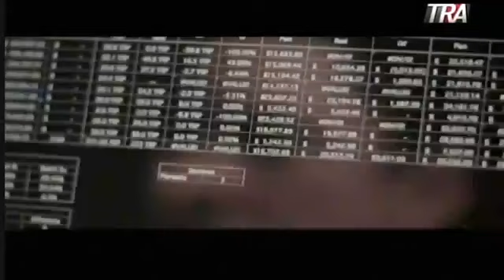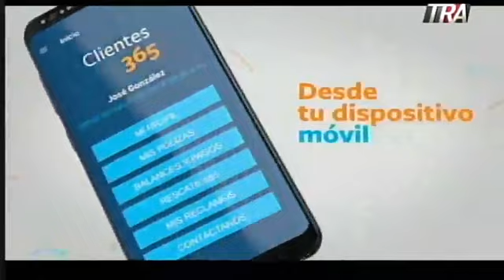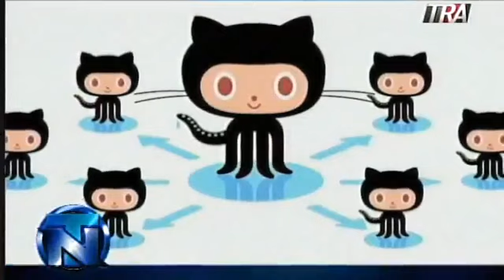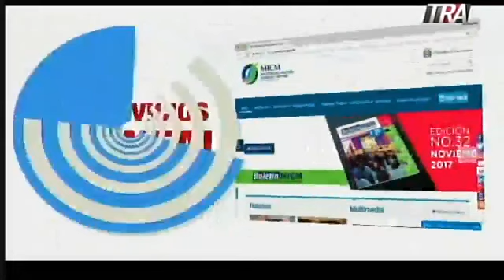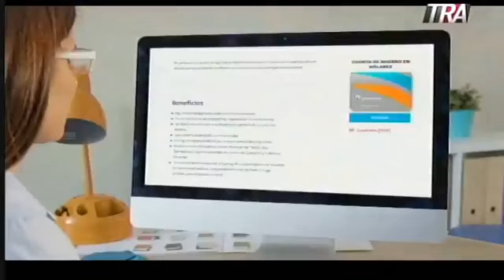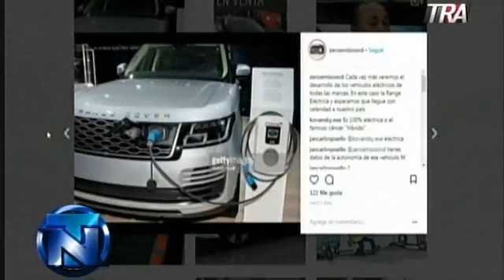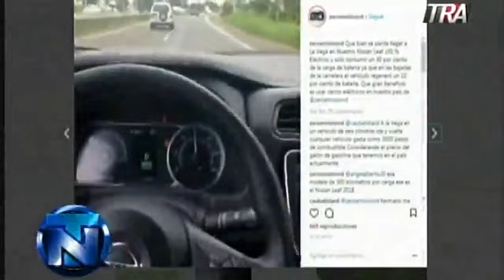Telenoche con José Laluz 07-06-2018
TELENOCHE CON JOSE LALUZ

Programa de actualidad con temas de interés social conducido por el comunicador José Laluz y otros profesionales, transmitido por Teleradio América canal 45.